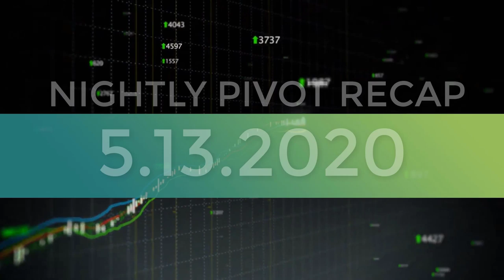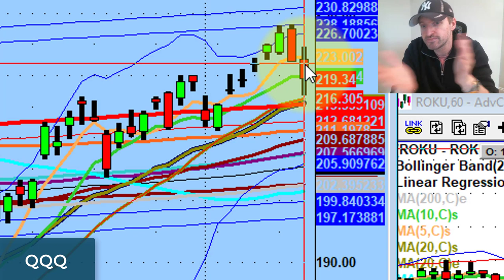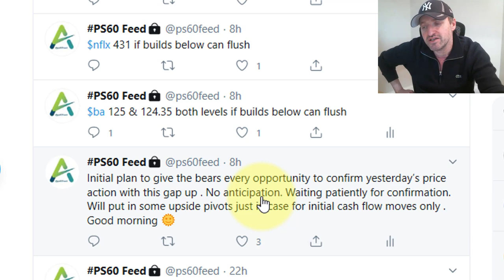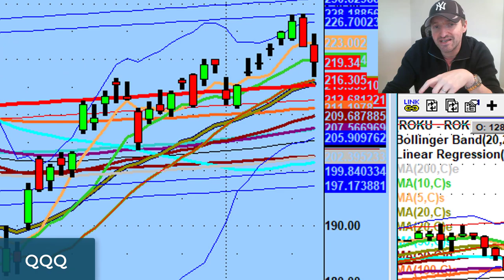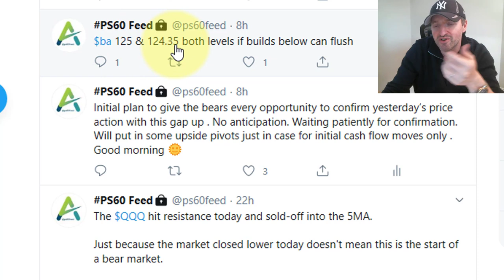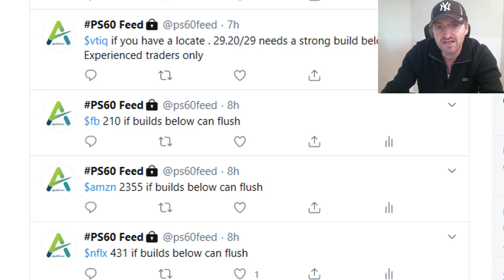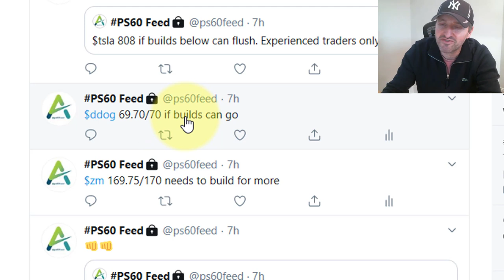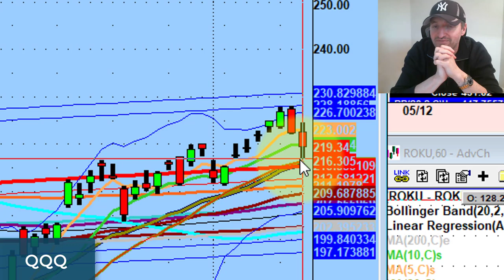Identifying Massive Beta Moves With Technical Analysis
How many charts do you run through each night?

Tonight we discuss our lifeline as traders, massive moves we saw today in beta, and sentiment going into tomorrow's session...

💚 ADDITIONAL HELP 💚